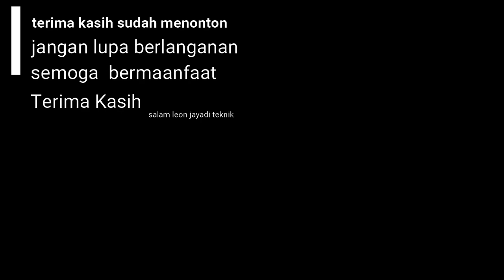cara mengganti otomatis pompa shimizu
baik temen temen video kali ini berisi tentang bagaimana cara mengganti otomatis pompa shimizu type jet,
penyebab otomatis pompa rusak karena settinganya terlalu lemah sehingga menyebabkan platina menjadi panas dan otomatis tidak dapat bekerja dengan baik ( rusak karena meleleh )
bar atau tekanan off biasanya di kisaran 60 psi
bar atau tekanan on biasanya di kisaran 20 psi
video ini saya buat untuk temen temen pemula semoga mudah di mengerti dan di pahami
tujuan utama membuat video ini adalah untuk mengurangi jumlah pengangguran yang di sebabkan oleh kurangnya pengetahuan di bidang teknik dan semoga temen temen yang ingin menjadi teknisi termotivasi dan pasti bisa,caranya dengan berlangganan di channel leon jayadi teknik
dan pastikan menonton video sampai habis ya.